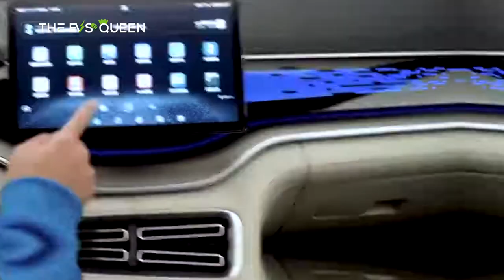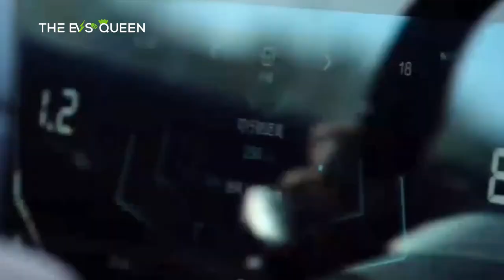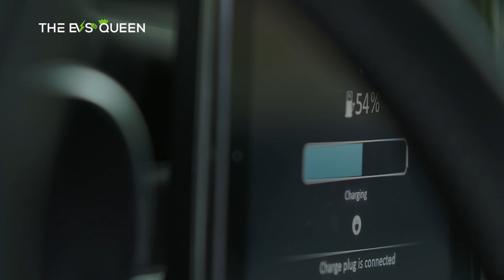BYD, Changan, Chery joins price war in Chinese car market